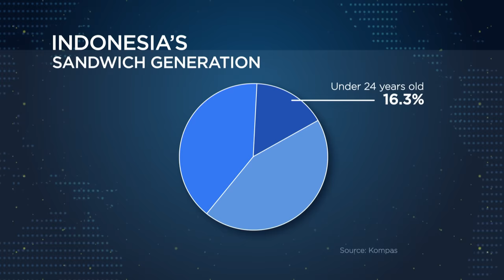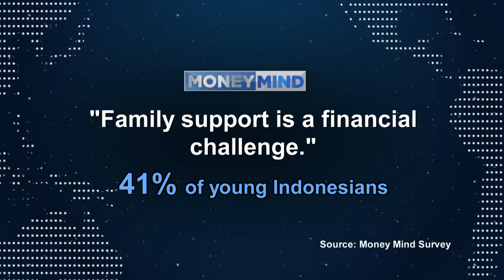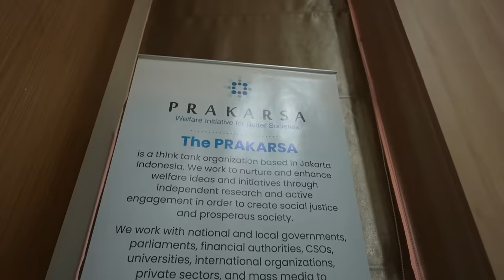Indonesia's Sandwich Generation Struggle Under Financial Pressure | Money Mind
It's estimated that two out of three working adults in Indonesia belong to the sandwich generation. How do you balance your budgets when you have to take care of children and elders at the same time?